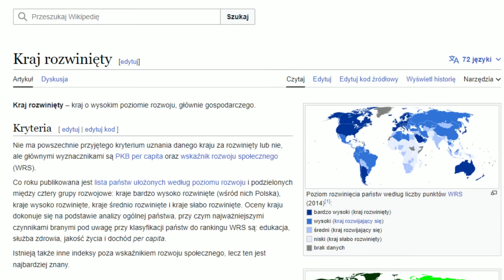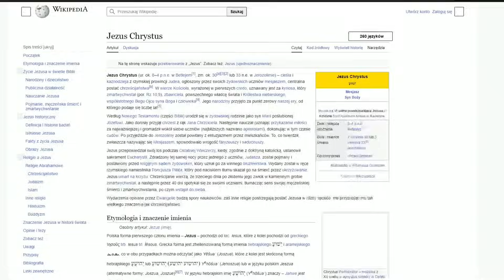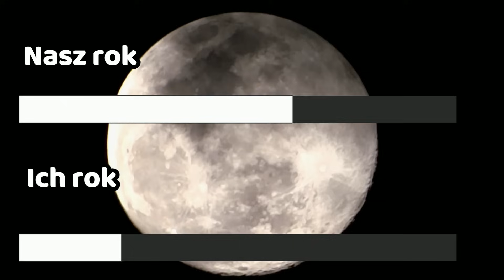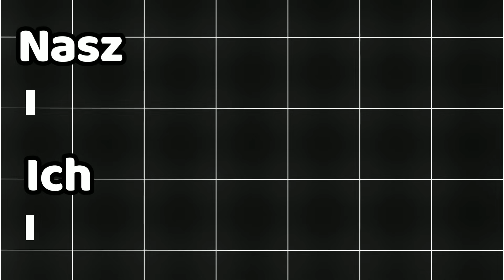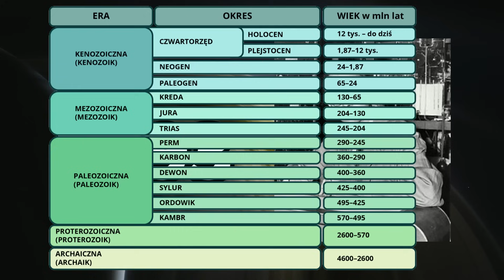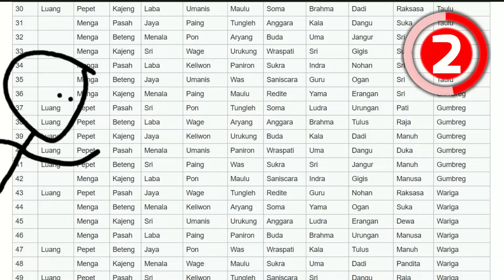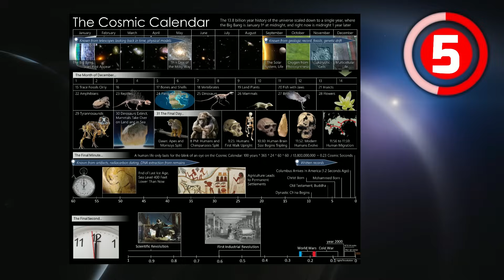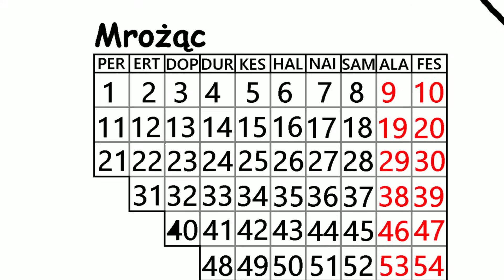KTÓRY MAMY ROK?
00:00 - 00:23 - Intro
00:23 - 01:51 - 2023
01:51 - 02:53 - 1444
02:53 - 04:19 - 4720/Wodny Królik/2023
04:19 - 06:27 - 5 Kalendarzy w 2 Minuty
06:27 - 06:45 - Sub i Wojsko
06:45 - 08:40 - kalendORKISZ